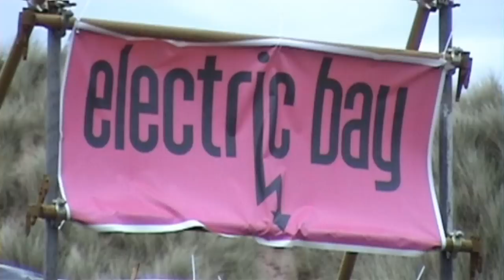electric bay 08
Electric Bay.  Lunan Bay. Montrose. Make Sparks. Non-Zero . Hazey Janes. The Deals .My Fallen Idea